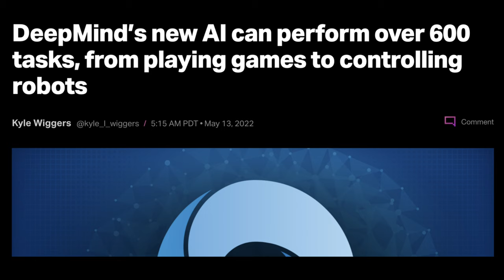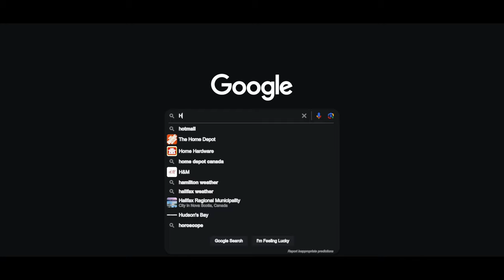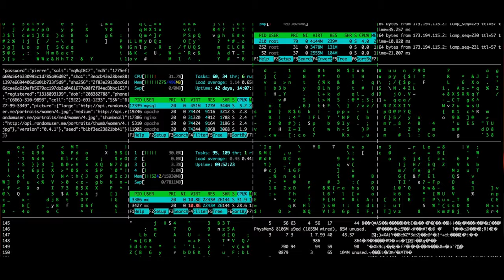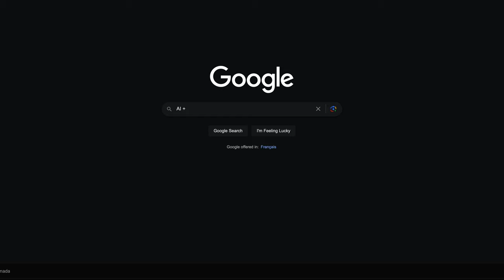Why adopting AI is important to our jobs?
Understand the importance of AI in a cinematic way. In this video we will explore:
Why is this new AI a revolution?
Why should we care about it?
Why should we embrace it?
And How can we use it today, in our daily lives?